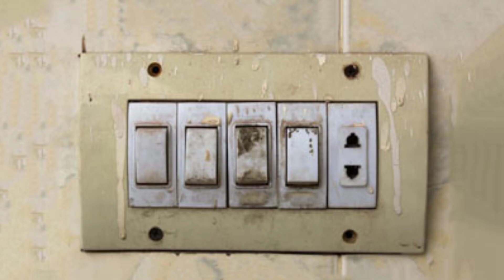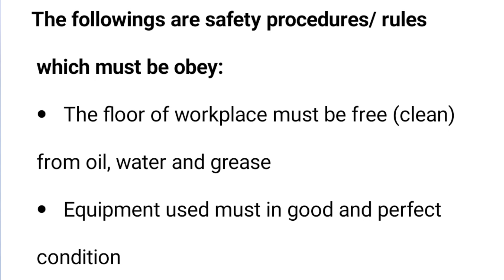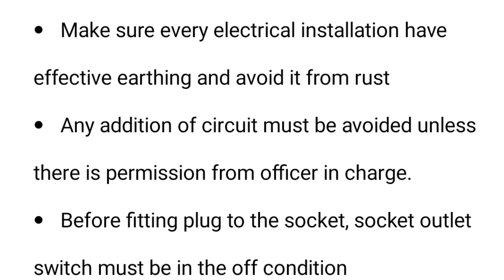Workshops electrical safety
Motor mechanic
motor mechanical
Auto mechanic
Auto electrical
Motor yantriki
automobile Mechanic
automobile Electrical

We are making such videos for the purpose of education. In this we have tried to understand in simple language. If the laptop or OBD tool is not connecting to the car/Truck, the video will help you. Friends must watch the video till the end!